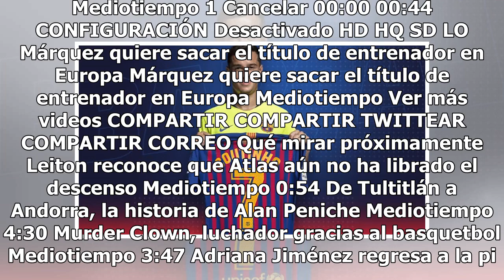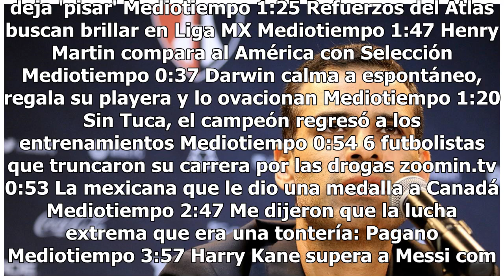Philippe Coutinho cambia de dorsal con el FC Barcelona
Luego de jugar la temporada pasada con el FC Barcelona, el mediocampista Philippe Coutinho, ha decidido cambiar el dorsal de su camiseta que en la temporada pasada llevara el ’14’, ahora ha elegido quedarse con el número que no tiene dueño desde la temporada anterior que quedara fuera Arda Turán y s...